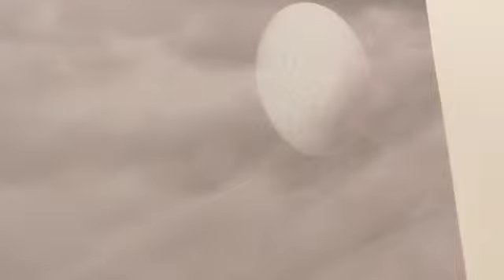unique art - אומנות בקנבס